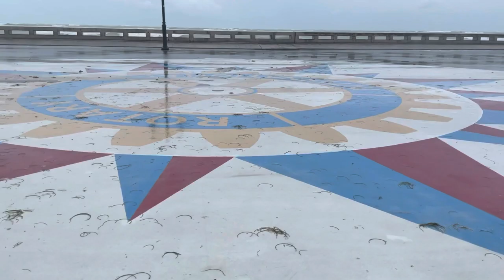Tail end of Elsa